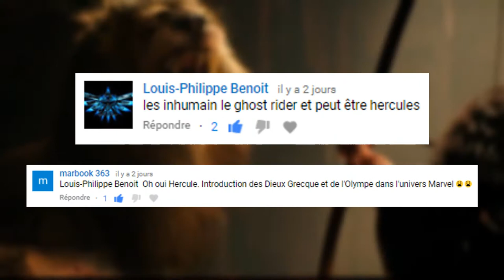Marvel - Dans Les Comics : HERCULE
Eh bonjour les gens.
Liens
musique d'intro/outro mistercreeper52 : Tobu - Candyland